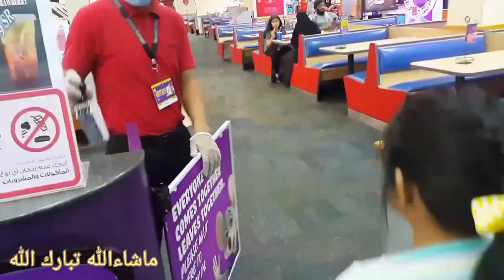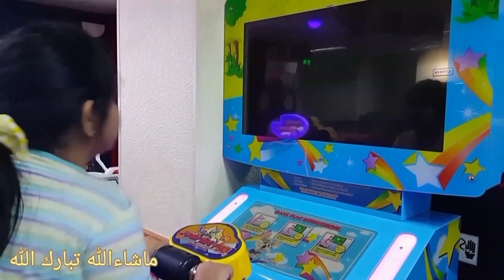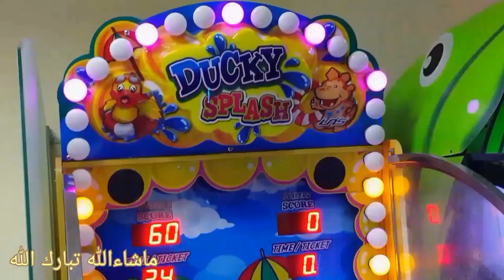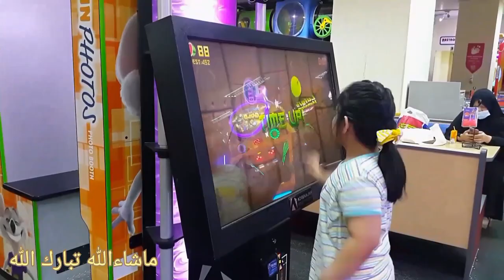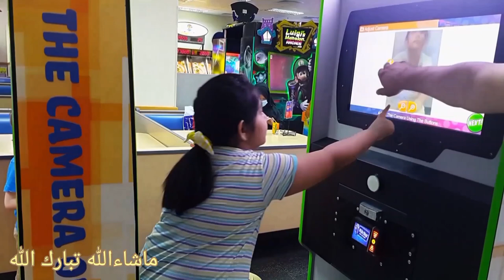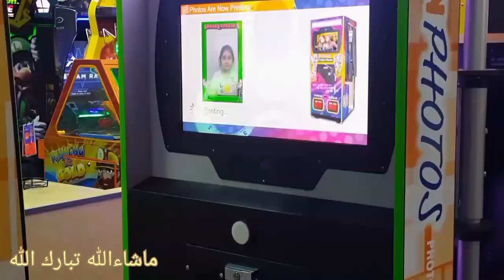Chuck E. Cheese|Indoor Rides & Games|Part 1|Vlog #22#chuckecheese